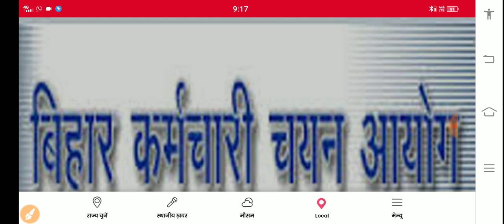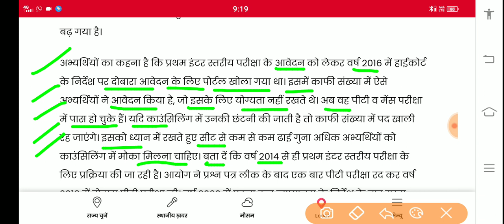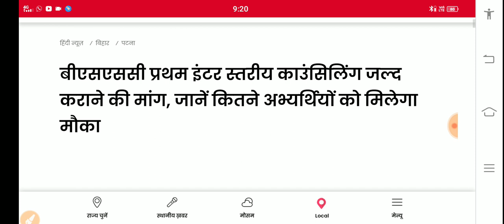BSSC |Counselling list बहुत जल्द |bssc counseling result |bssc news today ||bssc dv list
bssc mains paper
bssc paper
bihar ssc
bihar official notice
bihar news
bssc official notice
bssc typing exam
bssc mains paper
bihar solve paper
Bihar news
Bihar first inter level Exam 2014
bihar question paper
bssc question paper
bssc mains paper 150 question
bssc 150 question paper
bssc dv required
bssc document verification 2021
Bihar ssc document list 2021
bssc dv 2021
document required for bssc
dv list bssc
bssc dv list
bssc counciling list